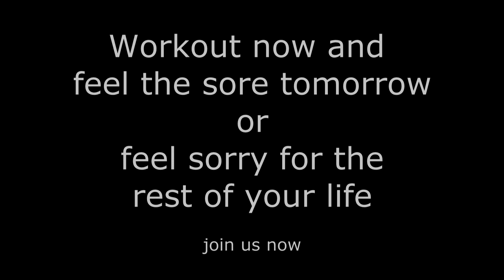Serdang street workout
Doing simple routines together. Slow but consistent progress will eventually give you the result that you wanted